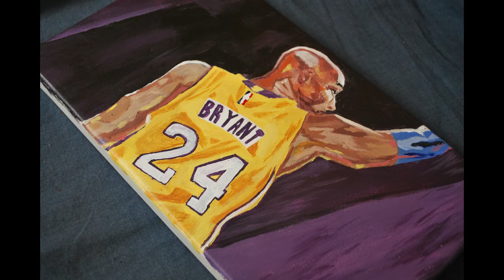Painting Kobe Bryant / Acrylic painting